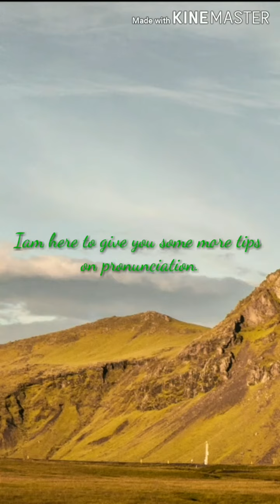Speak English (pronunciation tips for Class 8th-9th)